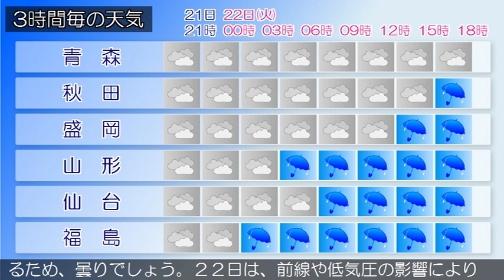2019/10/21 東北地方の天気予報 夕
前線が日本の南にあって北上しており、台風第２０号が室戸岬の南にあって北北東へ進んでいます。一方、高気圧が三陸沖にあって東へ移動しています。東北地方は、曇りとなっています。２１日夜は、前線が北上するため、曇りでしょう。２２日は、前線や低気圧の影響により、雨や曇りとなる見込みです。